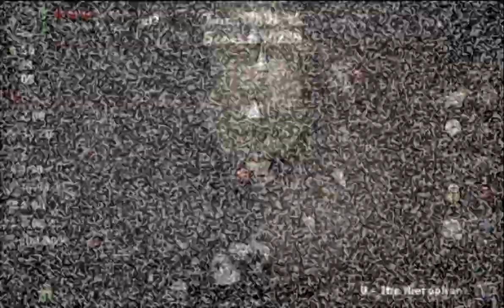아이작 아폴리온 플레이